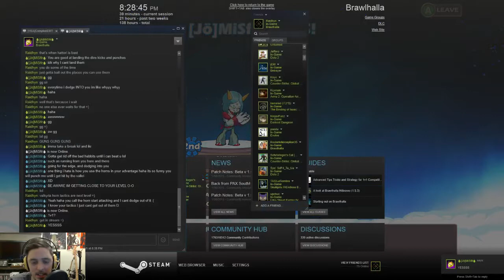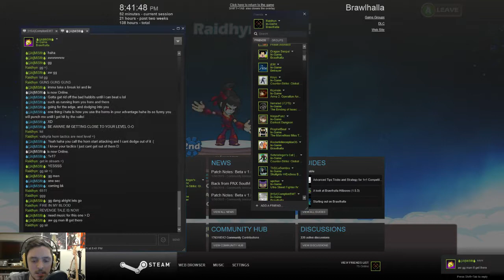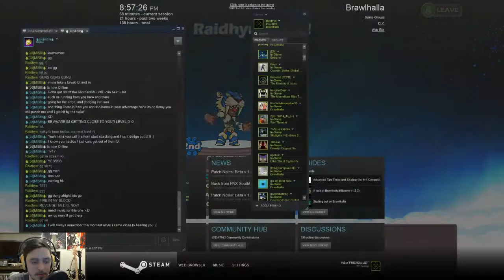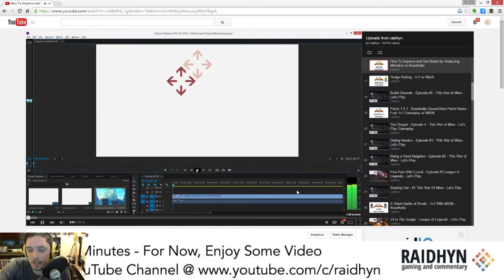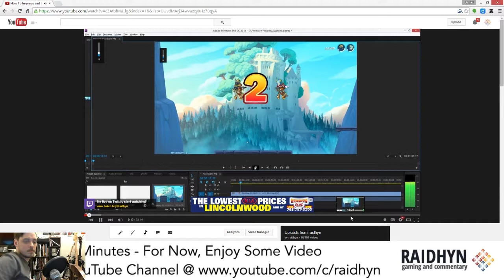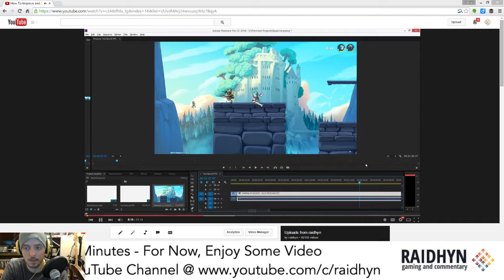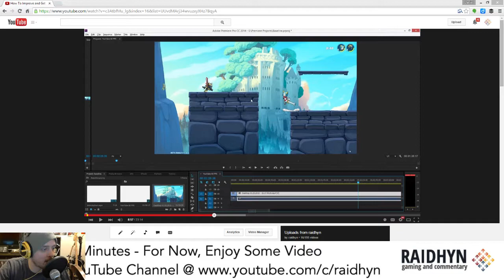Analyzing 1v1s - Brawlhalla - Feb 13th - 2 / 2